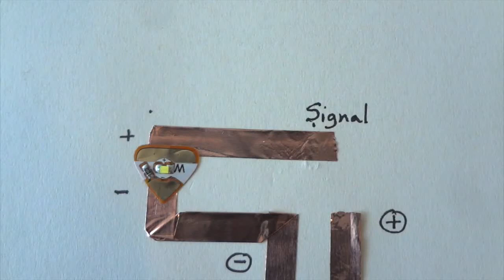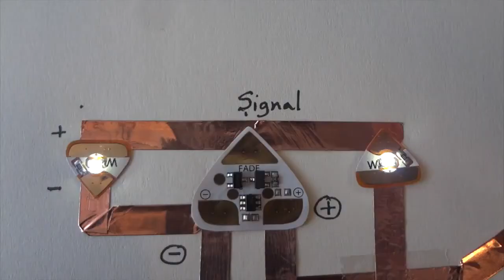Chibitronics Effect Sticker Tutorial